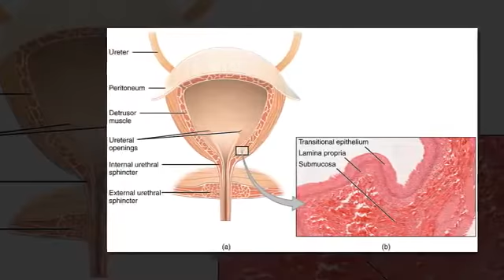Holding in you pee too long is dangerous